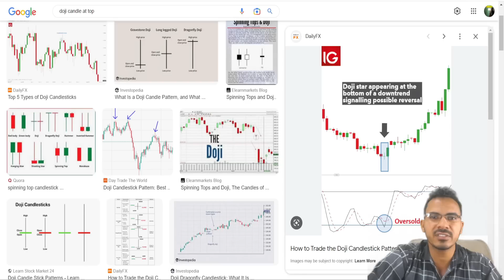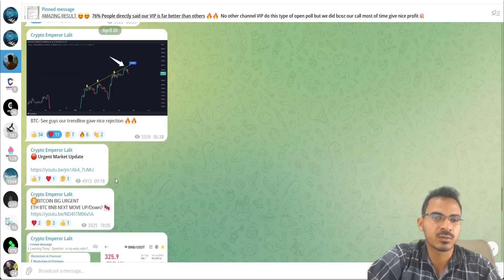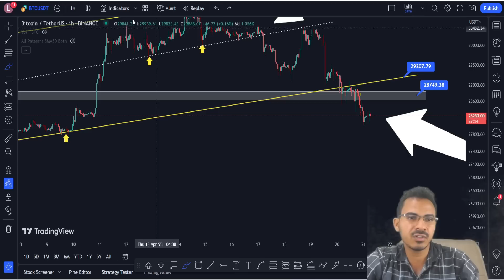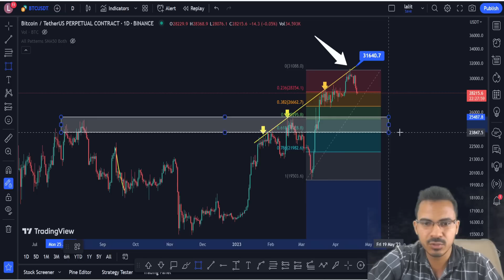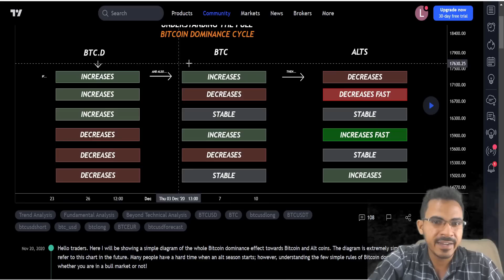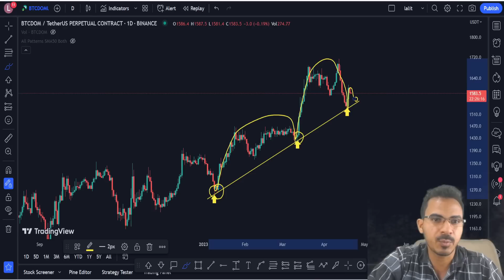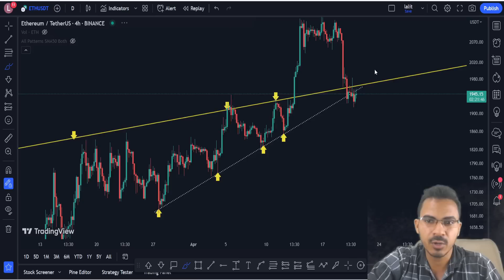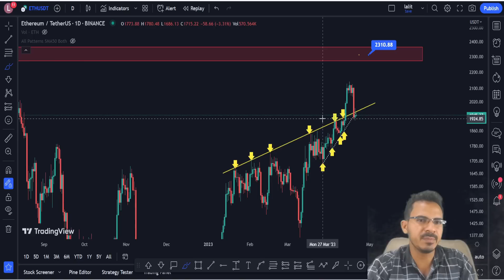FOMO मे मत आना, थोड़ा सब्र करो | Bitcoin Detailed analysis | Crypto News Today